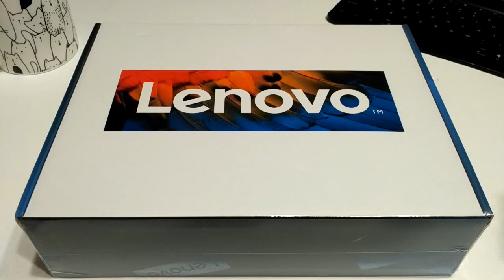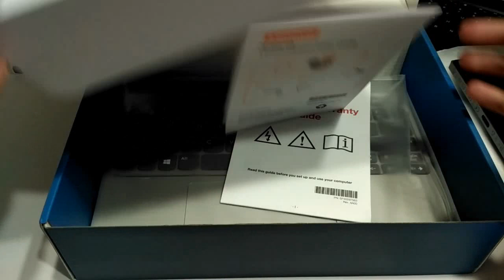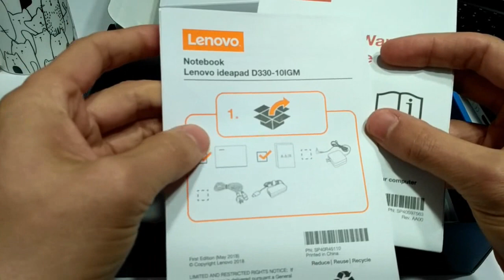Lenovo Ideapad D330 Unboxing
The Lenovo Ideapad D330 is a Surface Go type 2-in-1 device running Windows 10. It runs an Intel Celeron processor with 4GB RAM and 32GB eMMC storage. Let's take a look at what's inside the box!